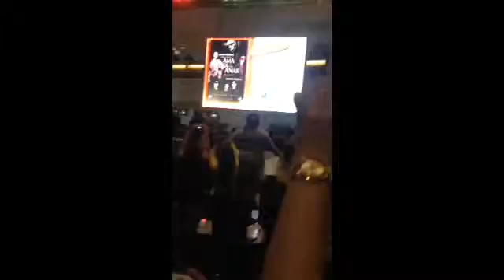glorietta DANIEL PADILLA1